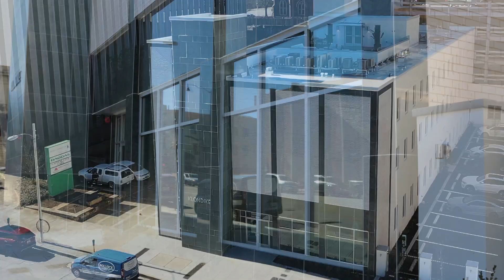Columbia Impact Awards 2023: Golden Nail Award Winner - 1813 Main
Congratulations to 1813 Main for being named a 2023 Golden Nail Award Winner! Award accepted by Cason Development Group and Cohn Construction Services.

The Golden Nail Award is given to a business or property owner for exemplary contributions to the physical character of the greater Midlands region through cosmetic or commercial means during the previous calendar year.